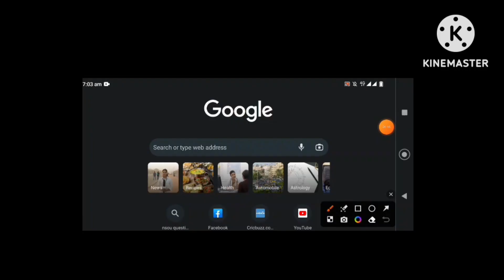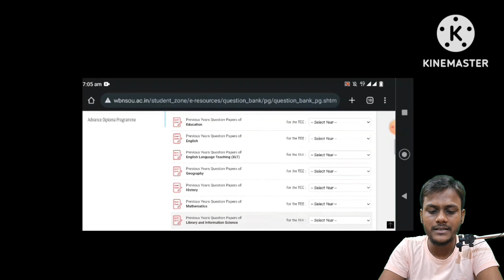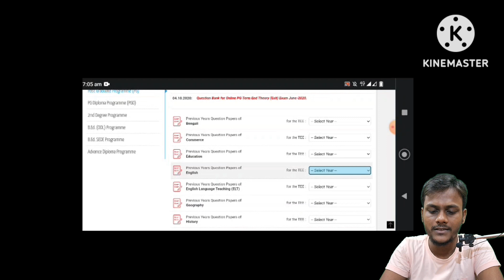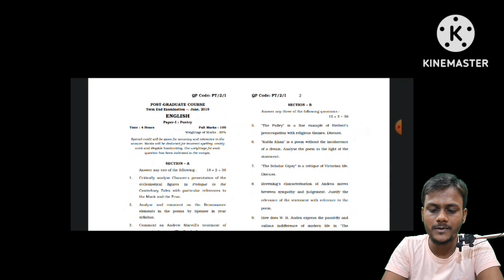NSOU PG Previous Year Question Paper Download Step By Step || Suman Sardar || Ambition Vibes